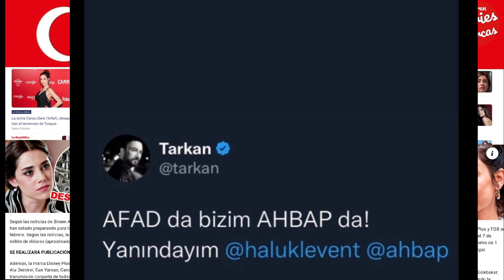CANSU DERE LA VERDAD DE LA NOTICIA